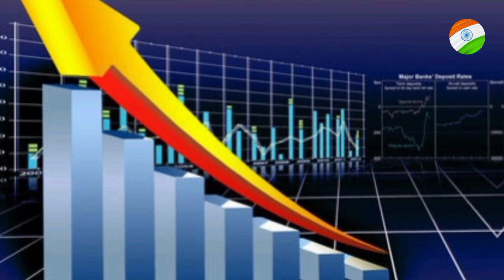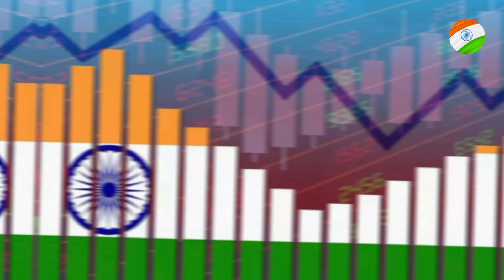Pakistani Driver Respect Pm Modi | Pak Public Shocked Kaise Huaa | Pakistani public reaction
Note:- All the videos/picture/images/music shown in the video belongs to the respected owners.